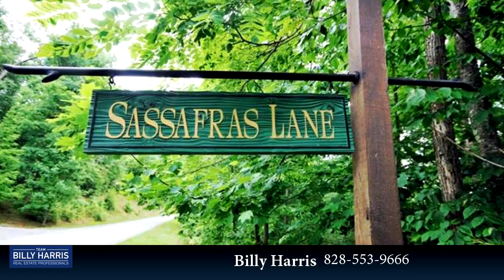Lots And Land for sale - 14/15 Sassafrass Lane 14/15, Pisgah Forest, NC 28768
two lots offered as a package established community with direct trail access to DuPont State Forest.  Sylvan Habitat has 44 lots spread over 555 acres with over 6 miles of hiking trails and 200 acres of conservation land. The perfect community to call home, only 15mins to Pisgah Forest and Oskar Blues, 30 mins to Regional Airport and Sierra Nevada.  Double lot offers gentle topography and mountain views, located on a private street, lots border community greenspace.

Bedrooms: 0
Bathrooms: 0.00
Square Feet: 0
Price: $79,000